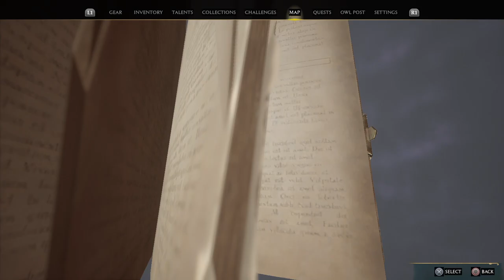Hogwarts Legacy_20240521004158